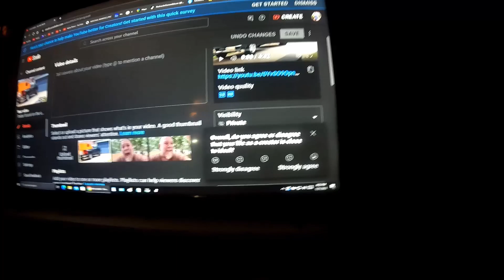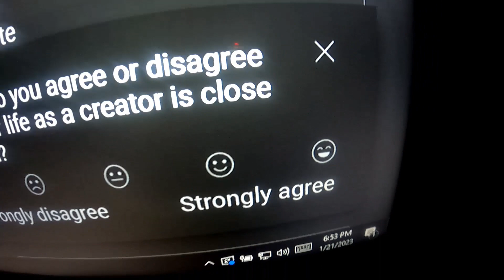Mom Rings My Bell